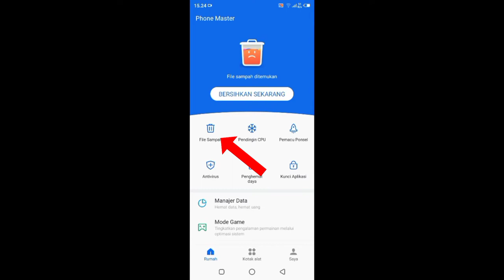Cara Terbaru Hapus File Sampah Tersembunyi Yang Bikin HP Jadi Lemot Tanpa Aplikasi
Hp kamu lemot atau lag ?
Kamu harus tau penyebabnya.. video ini akan menunjukan bagaimana cara menghapus file sampah yang ada di hp kamu